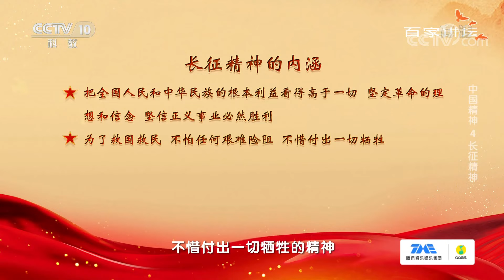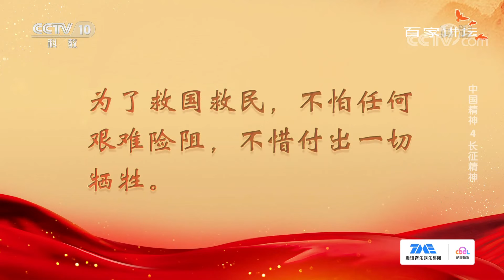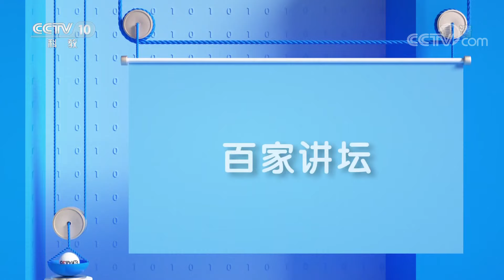中国精神 4 长征精神 弘扬伟大长征精神，走好新时代长征路 20210628 | CCTV百家讲坛官方频道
本期节目主要内容：面对生死存亡的严峻考验，中国共产党领导的红军以非凡的智慧和大无畏的英雄气概，战胜千难万险，付出巨大牺牲，胜利完成了伟大的二万五千里长征。血战湘江，四渡赤水，巧渡金沙江，强渡大渡河，飞夺泸定桥，一位位可歌可泣的英雄，一次次勇往直前的冲锋，中国共产党人和红军将士，用生命和热血铸就了伟大长征精神。 （《百家讲坛》 20210628 中国精神 4 长征精神）